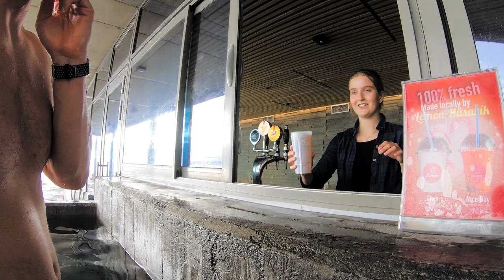Arctic Henge + Geosea Hot Spring + Husavik | Northeast Iceland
Northeast Iceland is off the beaten path but has some beautiful sights including the elusive Arctic Henge. Husavik is a village in the North and a perfect detour off the Ring Road! Here you will find Geosea hot spring overlooking the beautiful fjord. A must add to your Iceland itinerary!

🗺 Maps, guidebooks, and itineraries to help you plan your trip to Iceland